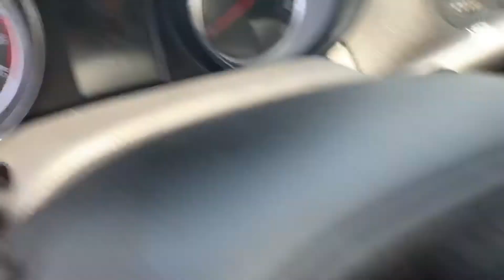July 20, 2020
Couple cars